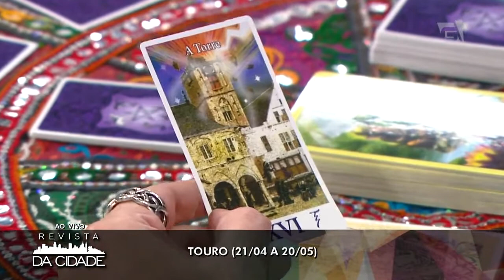Previsão de Touro - Revista da Cidade (27/08/18)